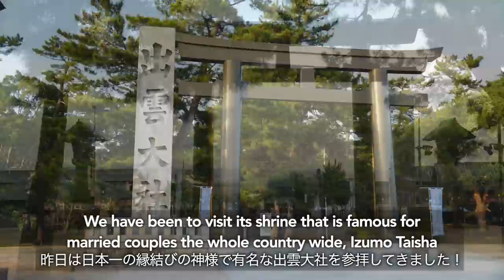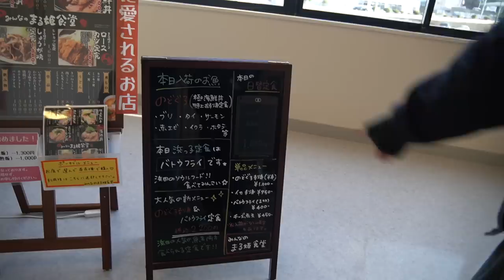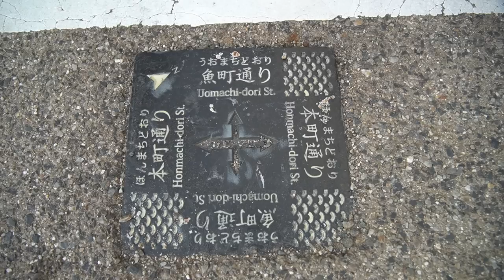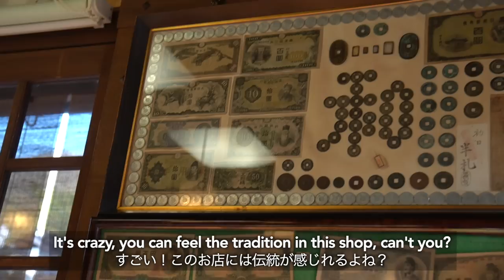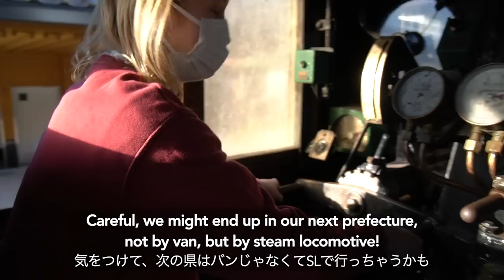Unlock a New Taste Experience with Japan’s TOP RATED Seafood! 🤯🍣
Think twice about visiting Tokyo’s Tsukiji fish market & Kyoto in 2023. Here’s why you should travel to Shimane Prefecture for Japan’s top rated fish, beautiful shrines & “Little Kyoto”! (More Japan travel info below!👇)

Hi! We're Kiwi 🙋🏼‍♀️ and Bear 🙋🏻‍♂️. We’re international couple YouTube vloggers and we quit our jobs to live in our secondhand converted van 🚐 and travel and vlog about our travels & life in Japan full time!

Our current monthly Ko-fi club and YouTube channel members Natalie, Yuki, Jen, Ian, Sam, @Ferovka, Keith, Ryan, Ruth, Martina & ジャンポールカドッチ are the awesome people helping to support our travels ❤️

Vlog Chapters
0:00 Where to eat Japan’s most expensive fish on a budget
0:52 Inside a fish market in Japan
1:36 Ordering from a vending machine at a Japanese restaurant
3:14 How to eat nodoguro/blackthroat seaperch
3:38 First taste/ Review
6:28 How expensive is Japan’s top rated fish?
8:09 How to make ochazuke
10:07 Next location: Little Kyoto/ Taikodani Inari Shrine
11:52 Walking through a torii gate tunnel!
13:43 Koi carp canals!
15:59 Traditional samurai town, Tsuwano
16:48 Inside a traditional Japanese sweet (wagashi) store
17:42 What is Genjimaki?
18:19 Traditional Japanese sweet review
20:45 Train watching in Japan
21:43 Thank you, Shimane Prefecture!

▶︎What is “nodoguro”?
“Nodoguro” (Blackthroat seaperch) is a very fatty fish known as the finest white fish in Japan. It is a small red fish with a black line down its throat (hence its nickname, “ノドグロ or のどぐ, nodoguro”, meaning black throat”) and it is regarded as one of the most highly rated fish in Japan and is often extremely expensive. You don’t often find this particular catch in sushi restaurants and supermarkets, making it a very rare fish in Japan. Hamada City is a port town in Shimane Prefecture with a thriving fishing industry (it is one of only 8 “important harbors” appointed by the government), and is renowned for having some of the best nodoguro fish in the country.

▶︎About Taikodani Inari Shrine:
Taikodani Inari is located in Tsuwano (known as “Little Kyoto”), a small traditional Japanese town in Shimane Prefecture lined with canals where you can find koi carp swimming alongside old merchant buildings and samurai residences.

The shrine is one of the 5 most important Inari shrines dedicated to the Inari god in Japan, ranking it up there with the famous Fushimi Inari in Kyoto. Despite the shrine’s remote location, more than 1 million people visit each year, and like Kyoto, you will find a tunnel pathway of red “torii” gates to the shrine. It’s said that there are over 1000 of these red gates on the shrine grounds.
You can even buy a torii gate or you can buy lucky talismans and an “ema” (wish tablet) with a fox face which you can draw on to pray for good luck! You can also buy deep-fried tofu for 200 yen, which is said to be the fox’s favourite, so be sure to buy some before you leave!

▶︎About “Genjimaki” (源氏巻), Tsuwano’s famous wagashi (traditional Japanese sweets):
This popular sweet is made with thin castella cake wrapped around red azuki bean paste and is a must-try when visiting Tsuwano Town in Shimane. You can experience making your own, try one hot in store, or buy one to take home as the perfect souvenir!
We ate this traditional Japanese dessert at Yamamoto Fumido (山本風味堂)

▶︎What else can you do in Shimane Prefecture?
Along with having delicious fish and being the perfect spot for SL (steam locomotive) train watching in the Japanese countryside, Shimane Prefecture is also home to one of Japan’s most important shrines, Izumo Taisha, where couples go to pray for luck in their relationships. The shrine is famed for having the largest “shimenawa” sacred straw rope in Japan. It’s said that you should clap 4 times when making a prayer at the shrine; twice for you and twice for your partner. Shimane is a rural, lesser-known part of Japan, but it is full of many secret treasures and shrines, so be sure to add it to your Japan travel itinerary for 2023!